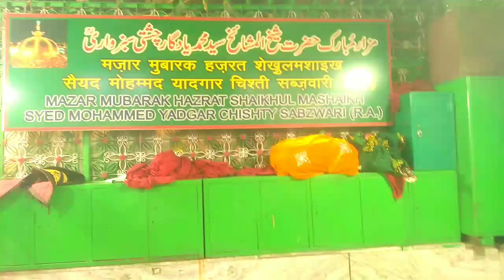Ajmer Sharif Dargah ka Mahoul Kya Hai Najrar Or Dargah Sharif ziarat